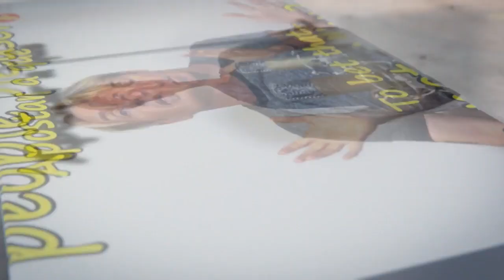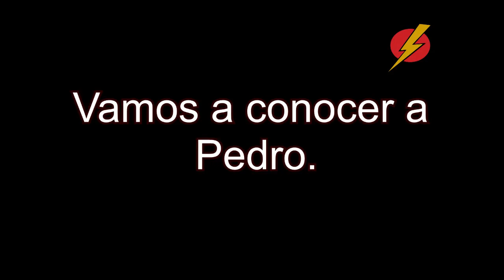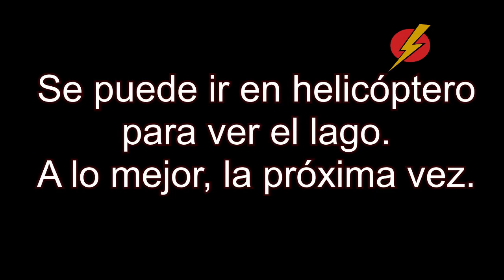Meet Pedro in Valencia Gordon's Diaries LightSpeed Spanish